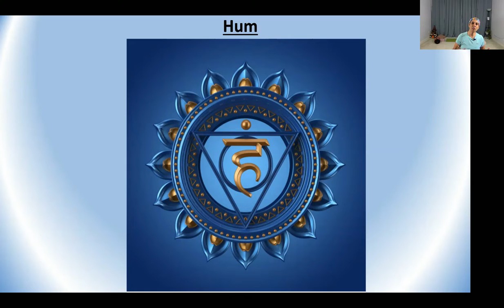05 - Awaken and Heal the Chakras - Throat Vishuddha - Nira Andharia